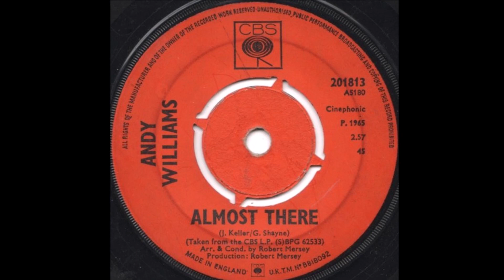Almost There - Andy Williams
Keller -Shyne 1965